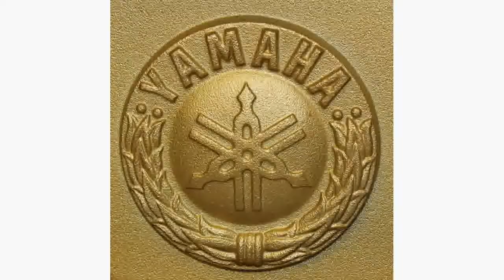Yamaha MC108E Upright Piano playing March Op.65 No.10 by Sergei Prokofiev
Yamaha MC108E Modern Upright Piano M31681 in Black polished second-hand c1998 playing March Op.65 No.10 by Sergei Prokofiev.
for more upright and grand pianos as well as harpsichords, clavichords and spinets